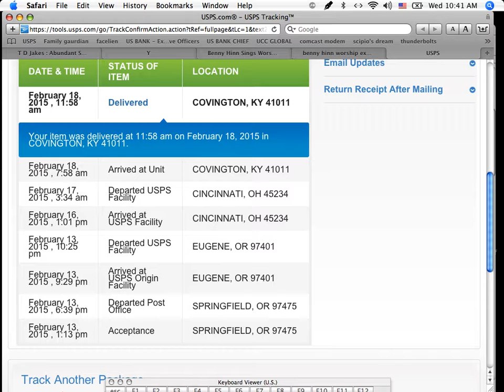Covington Kentucky CID Arrival